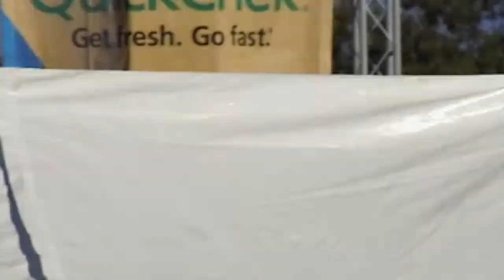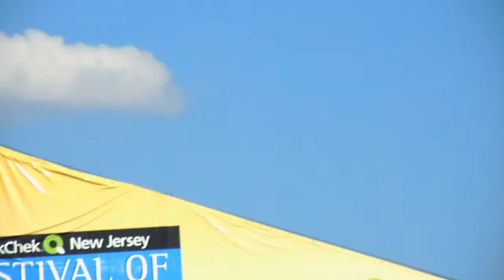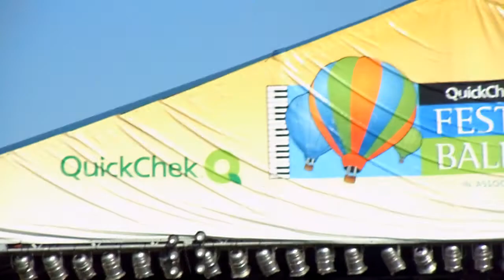I Would Do Anything For Love (But I Won't Do That) - Meatloaf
I Would Do Anything For Love (But I Won't Do That) - Meatloaf @ the NJ Balloon Festival -- 7.31.11